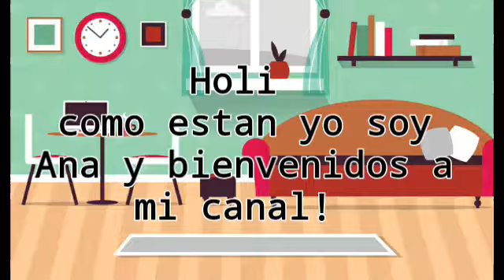¡PREPÁRENSE!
Abreme :3
--Preguntas--
✨Cuantos Años tienes?
-Tengo 10 años, parezco menor?  :3

-Con la Cámara de mi Tablet

-Con varias: Power Director, etc...

✨Que contenido subes?
-Como entretenimiento y comedia o tags ^^
Los Jamón💕💕💕